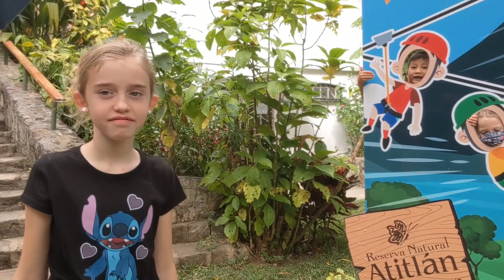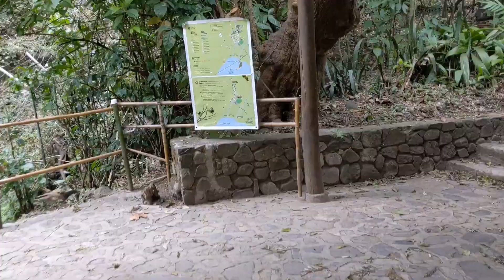WILD MONKEYS IN LAKE ATITLAN, GUATEMALA!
This is part 2 of our weekend getaway in Lake Atitlán, Panajachel, Guatemala. We visited Reserva Natural Atitlán. We were blown away with all the Coati's running free and we got to feed monkeys out of our hands!

The suspension bridges were incredible and the trails and views were beautiful. One of our favorite places all time!